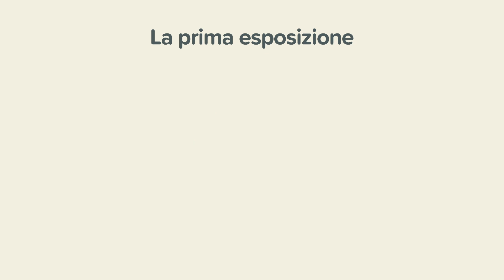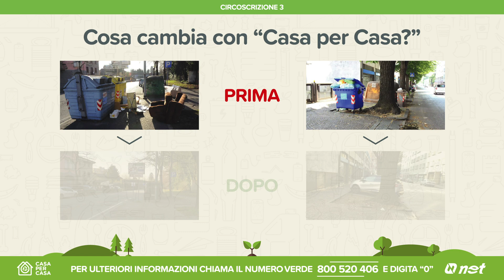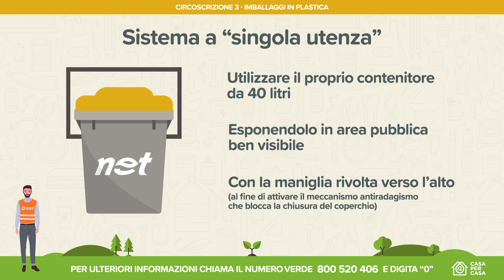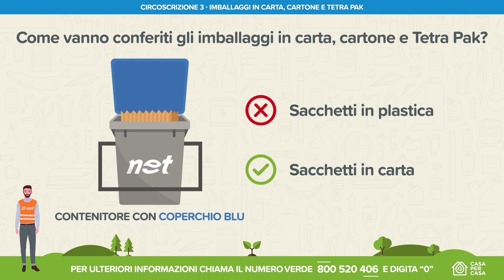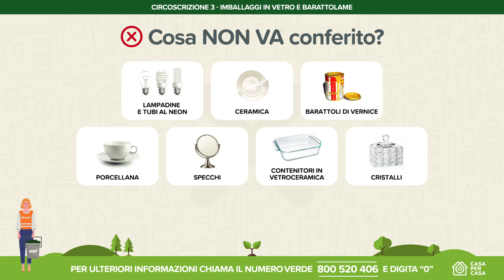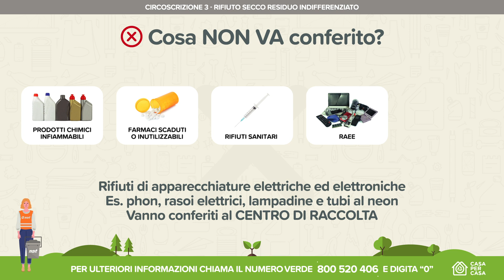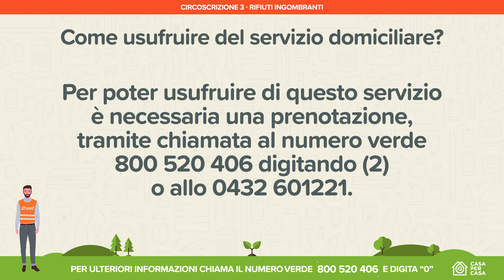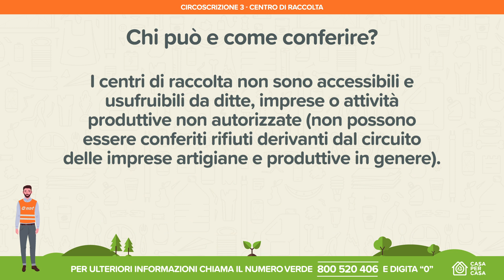Net - CASA PER CASA - Udine Zona 3, Laipacco - S. Gottardo - Udine est - Di Giusto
Cos’è casa per casa? E’ un sistema integrato sostenibile ed evoluto per la raccolta dei rifiuti urbani pensato da Net e Comune di Udine, cucito su misura per la città.
Il sistema di raccolta domiciliare “casa per casa” è un sistema integrato, o più semplicemente misto, infatti, lo stesso è sostenuto da tre pilastri portanti:
1. Il sistema a “singola utenza”, dedicato alle utenze ricadenti presso case singole, villette a schiera, case in linea e alloggi siti in piccoli complessi condominiali sotto le 8 unità abitative. Le utenze regolarmente iscritte ai registri TARI, vengono dotate di cinque contenitori personali, forniti in comodato d’uso gratuito, identificati con codice a barre alfanumerico collegato alla singola utenza.
2. Il sistema a “isola ecologica condominiale”, dedicato alle utenze ricadenti presso grandi complessi residenziali sviluppati in verticale e/o comunque superiori alle 8 unità abitative. I complessi residenziali condominiali vengono dotati, previo accordo con i singoli Amministratori condominiali, di un numero adeguato di cassonetti carrabili da 240 e 1100 litri forniti in comodato d’uso gratuito, identificati con codice a barre alfanumerico collegato al singolo condominio.
3. Il sistema dei Centri di Raccolta comunali integrato con i servizi di ritiro domiciliare a chiamata e su prenotazione del rifiuto cosiddetto “verde” e “ingombrante”.